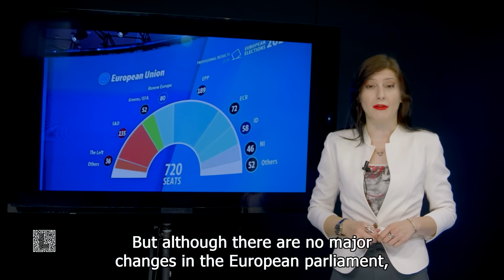Staro parlamentarno mnozinstvo - tektonski promeni vo nekoi zemji clenki po izborite vo Unijata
The European elections ended without a change in the parliamentary majority, but with an increase in the number of far-right MPs.
The composition of the European Parliament may not undergo major
changes, but changes are taking place in the domestic politics of member states with great political influence. What this will mean for the Union and its individual policies in the future, we analyze with Andreja Stojkovski from the Prespa Institute. The enlargement policy, the green agenda, as well as the
Common Foreign and Security Policy are some of the topics we discussed. We also analyzed our strained relations with our neighbors and the expectations from the future Macedonian Government when it comes to bilateral agreements with the neighbors.